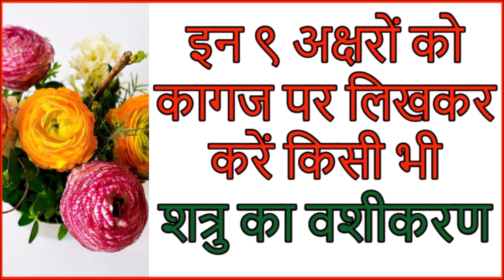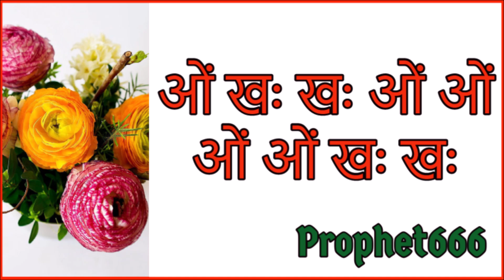इन ९ अक्षरों को कागज पर लिखकर करें किसी भी शत्रु का वशीकरण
इन ९ अक्षरों को कागज पर लिखकर करें किसी भी शत्रु, एक से ज्यादा शत्रु, छुपे हुए शत्रु और अनजाने शत्रु का तुरंत प्रचंड वशीकरण।  बिना लड़ाई झगड़े से शत्रु का वशीकरण करे का यह सबसे सरल लेकिन शक्तिशाली उपाय है।

Vashikaran Upay to attract enemies and resolve enmity without arguments and fights.